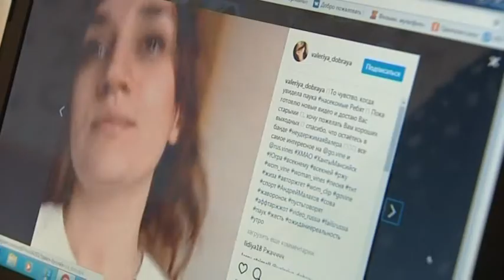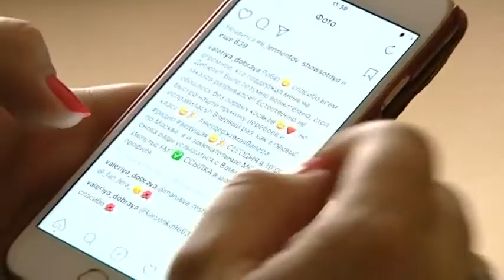Утренний инструктор. «Как стать блогером?»